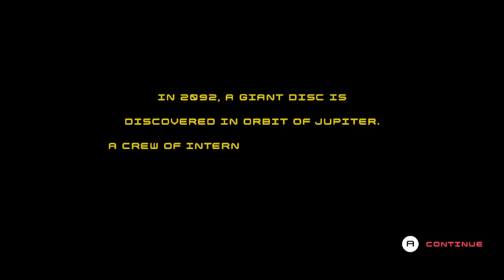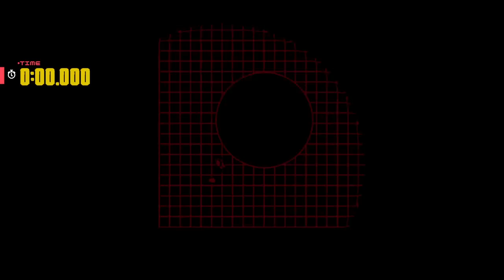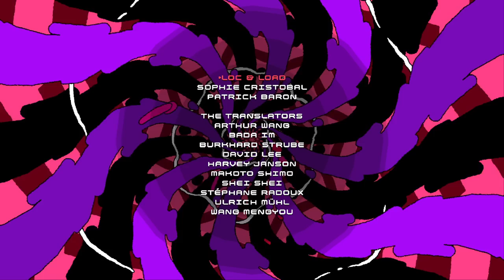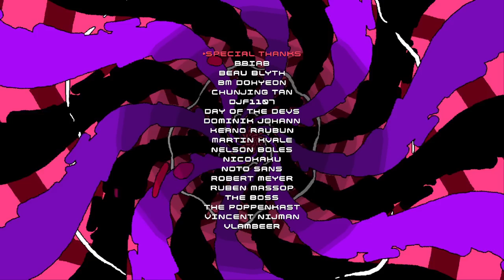Jerma Streams - Disc Room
Jerma archived Disc Room (The original title of this stream was "Survive the discs, you understand?", and was originally streamed/recorded on May 21st, 2023)

0:00 Start of Stream
9:52 Disc Room
4:09:10 End of Stream